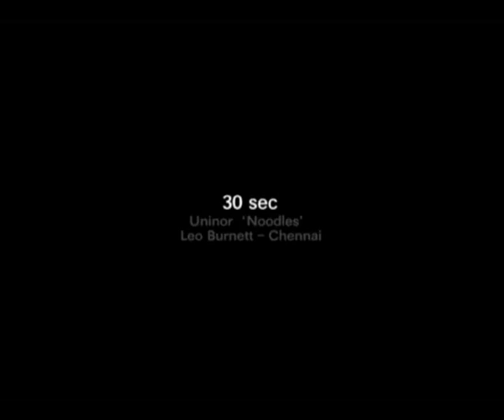Uninor Mobile Noodles Animation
Awards: Chennai Ad Club- Silver
Producer: BlackBox Films, Chennai
Agency: Leo Burnett, Chennai
Sound Design: Sean Bout
Studio (Audio): The OutHouse Studio